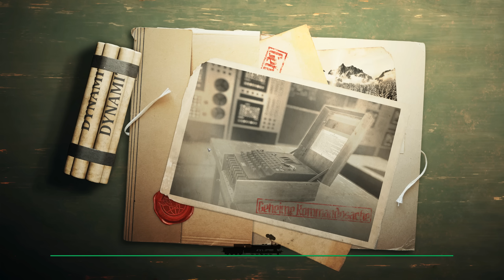ПРОЕКТ СУПЕРОРУЖИЕ ( Project Wunderwaffe )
Оно может изменить всё !
А если понравится, буду рад твоему 👍
Помогаю людям в игре - Project Wunderwaffe